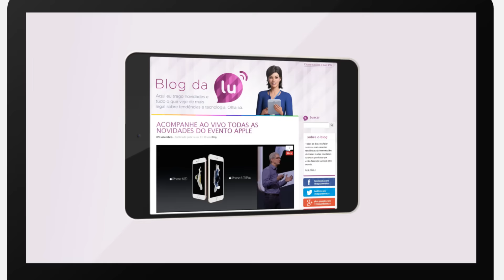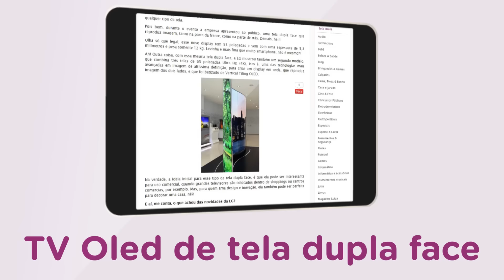Notícias da semana BlogDaLu - 11/09/2015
Oi Magalu,
Teve muitas novidades no meu blog esta semana! Olha só o que rolou de mais importante!
Evento da Apple, Aniversário do site,  O galaxy S6 e o zenfone 2 são melhores que o iphone 6 no quesito bateria
Nesta semana aconteceu o evento da Apple que anunciou seus novos produtos e serviços:  o iPad Pro com tela 12,9”, a assistente Siri na Apple Tv e os novos iPhones 6S e 6S Plus. Demais, né?
Outra notícia bem legal é que o site do Magazine Luiza fez aniversário. Já são 15 anos trazendo muitas ofertas bacanas e este ano não seria diferente.
Gente, parece que a Apple vai ter que melhorar o tempo de recarga da bateria de seus iPhones, afinal, seus concorrentes estão dando um show nesse quesito. Por exemplo, enquanto o Galaxy S6 demorou 1 hora e 22 minutos o iPhone 6 precisou de 2 horas e 35 minutos para encher a bateria.
E pra terminar, a LG apresentou sua mais nova TV Oled de tela dupla face que reproduz imagem, tanto na parte da frente, como na parte de trás. E olha só que interessante a espessura dela é de 5,3 milímetros e pesa somente 12 kg. Levinha e mais fina que muito smartphone. Uau!
Na semana que vem eu volto com mais informações quentinhas!